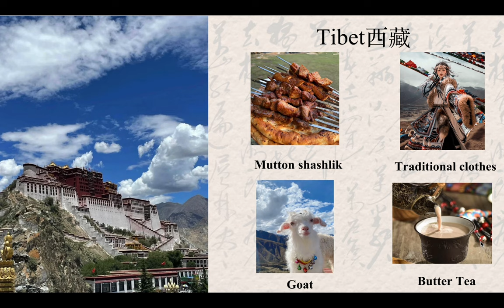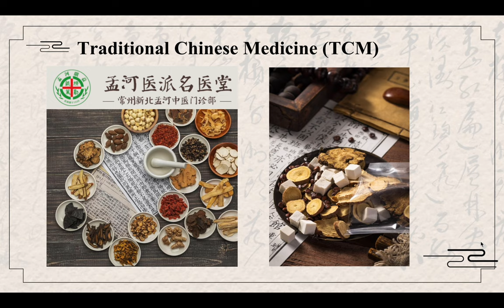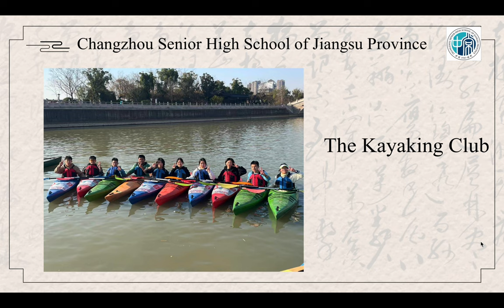Chinese Cultural Presentation - IELC 2023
The opportunity to connect and share our cultures - stories, food and pictures from our homes, cities and countries - is one of the most beloved aspects of the International Emerging Leaders Conference.

Please enjoy the presentation from Changzhou Senior High School in Changzhou, China.